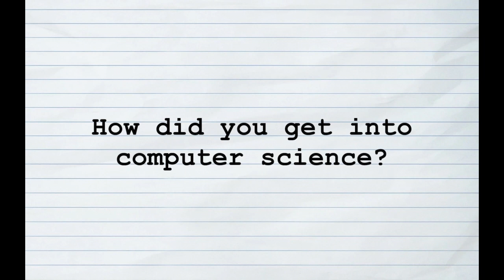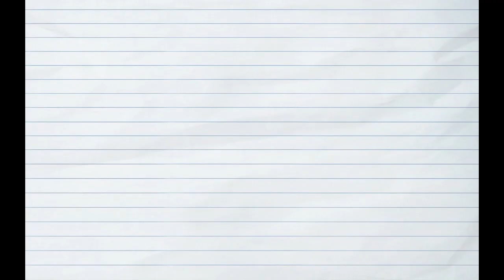Meet an Engineer: Zeynep Tuna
Zeynep Tuna '22 shares her story of how she came to work at a startup that is building Turkey's first flying car. Read more about Zeynep's flying car internship here: